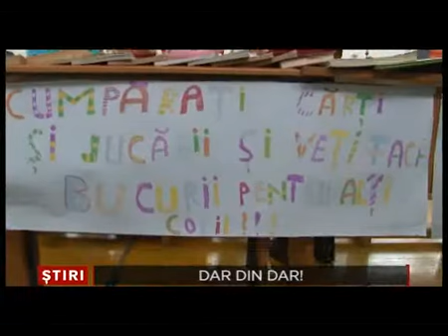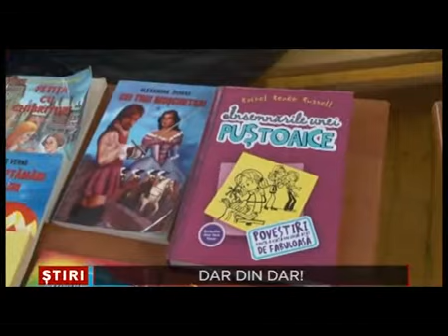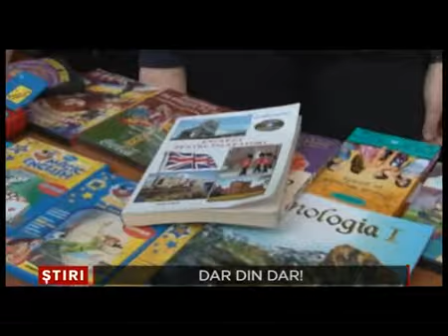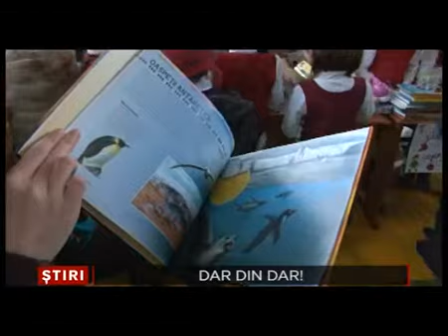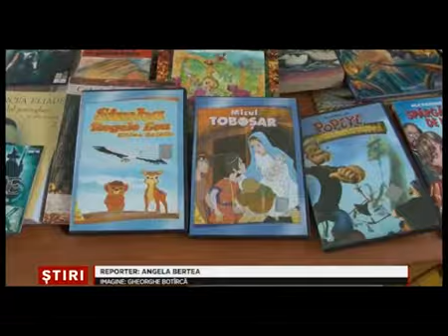Dar din dar 5 Decembrie 2014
Elevii de la Scoala Gimnaziala Nr. 3 din Suceava s-au intalnit cu mic, cu mare, intr-o atmosfera deosebit de placuta,pe final de saptamana. Acestia au participat la Targul de carte si jucarii organizat in unitatea de invatamant.